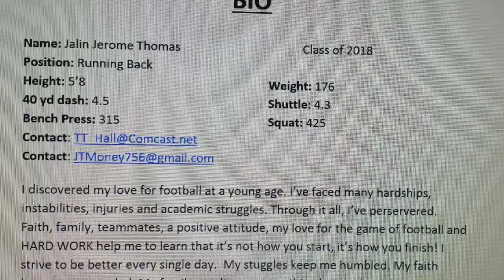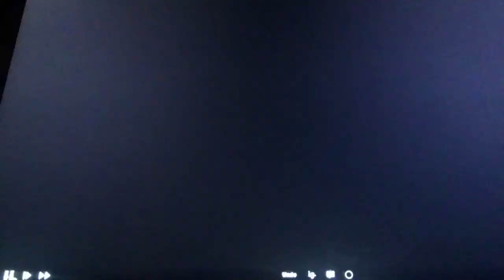Jalin Thomas CE Byrd High School